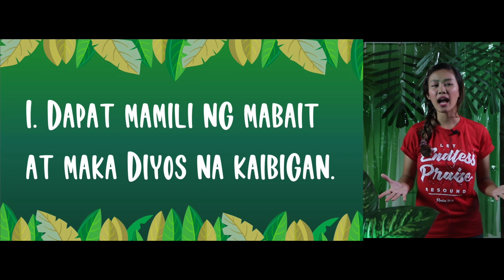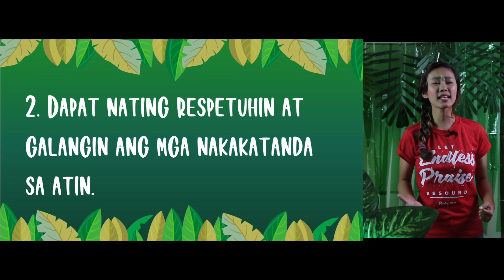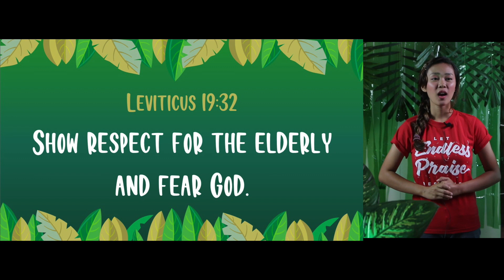Elisha and the Bear - KidzConnect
Tayo'y matuto sa kwento ni Prophet Elisha at ang mga oso. Pakinggan ng mabuti ang kwento at mag-enjoy sa ating activity and sing and dance.

Sing and Dance Song: God Made Them All by Butterfly Music